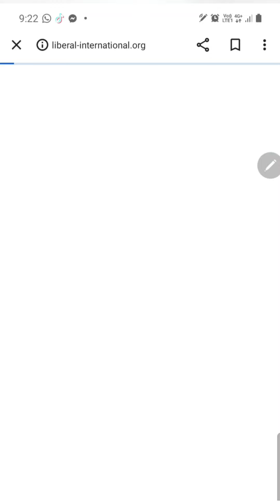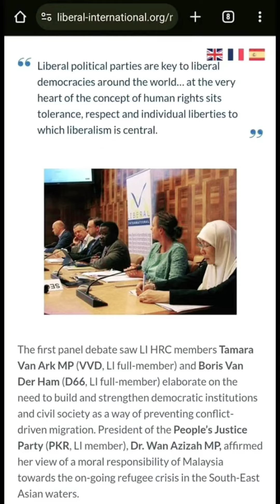Papagomo Buat Laporan Polis Keatas Dato Seri Anwar Ibrahim Kerana Didakwa Menyokong Israel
Semalam, satu lapuran polis telah dibuat oleh Papogomo, keatas Perdana Menteri Malaysia, Dato Seri Anwar Ibrahim, berikutan tersebarnya video tentang penglibatan beliau dan parti PKR, menjadi ahli kepada Kumpulan Liberal Israel, atau Israel Liberal Group, berpusat di Tel Aviv.

Dalam kenyataannya melalui satu video yang dimuat naik olehnya sendiri, beliau terpaksa membuat lapuran keatas Anwar Ibrahim, disebabkan terlalu banyak bukti bukti, yang mengaitkan perdana menteri itu, dengan negara Israel, sehingga boleh menimbulkan keresahan, dikalangan rakyat Malaysia